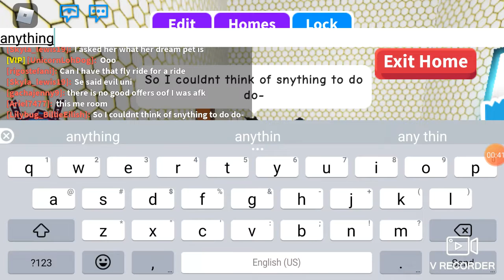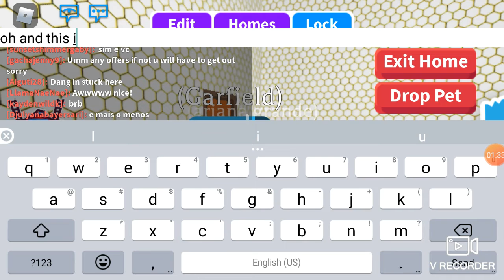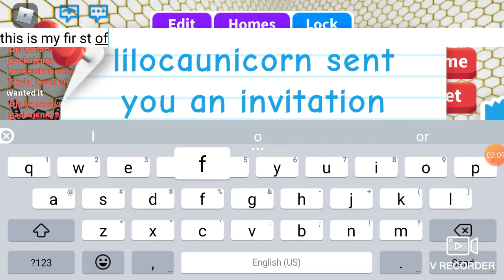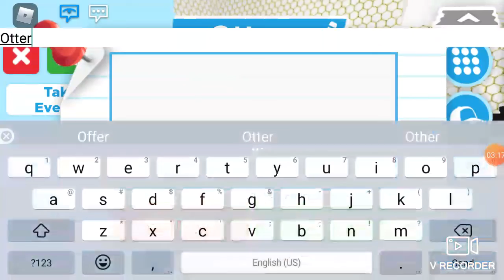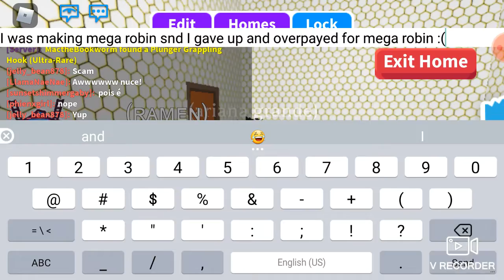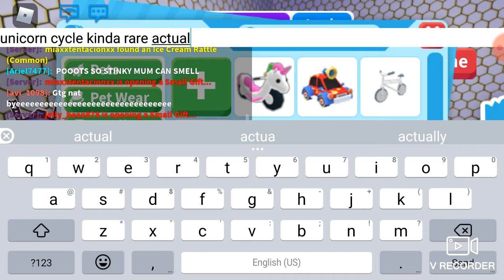My inventory tour in adopt me! |not bragging or anything..| Cloud Army!☁